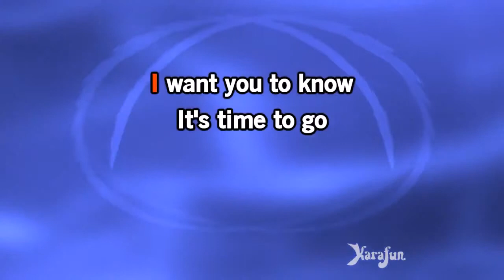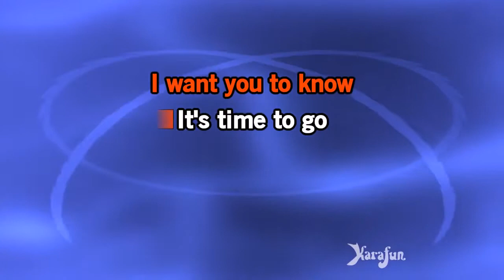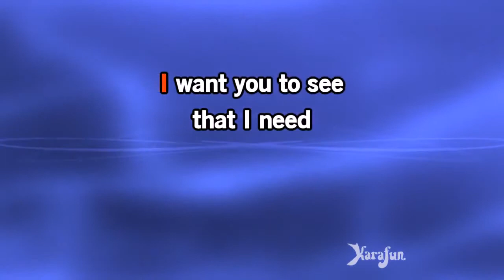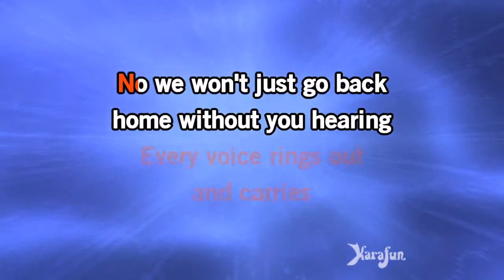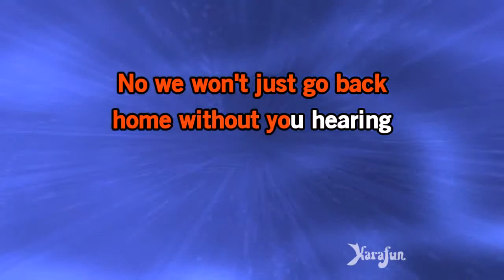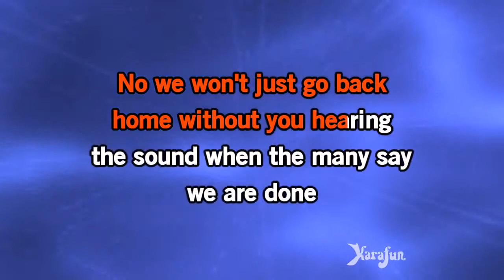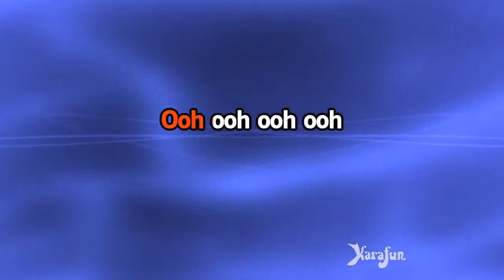Karaoke We Are Done The Madden Brothers